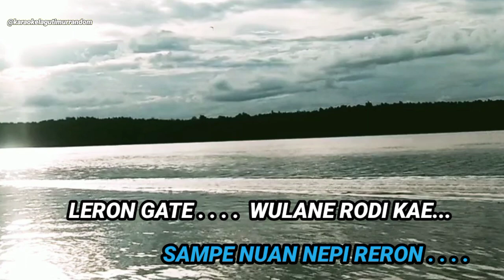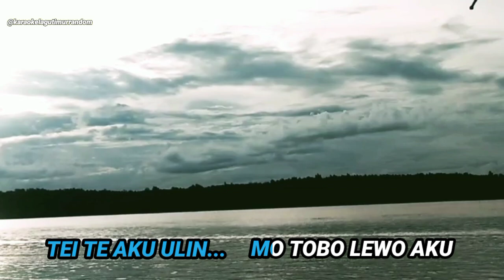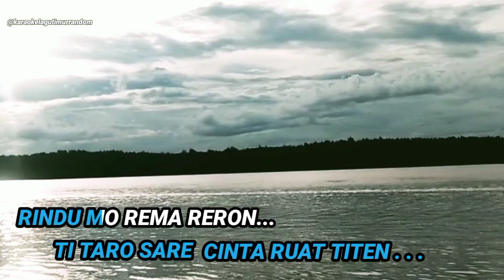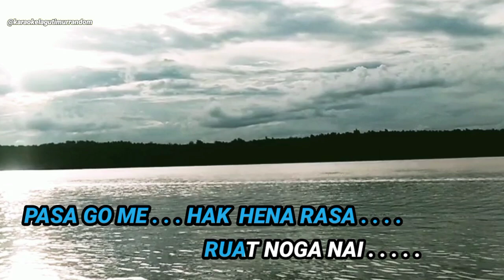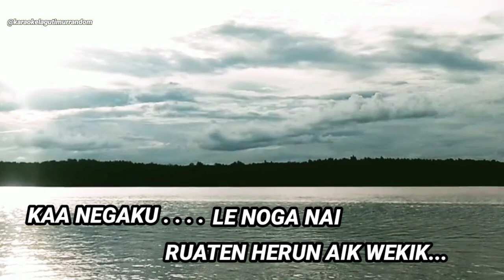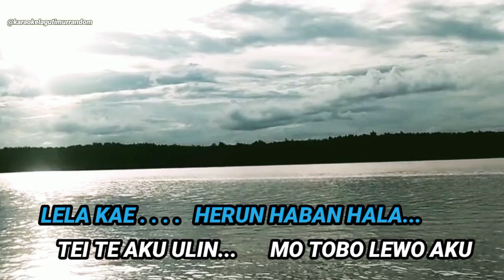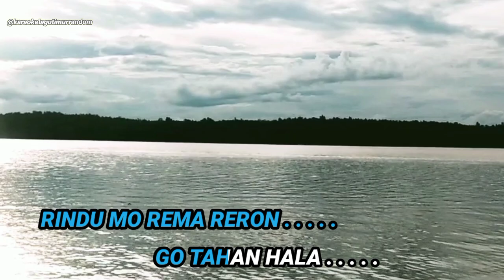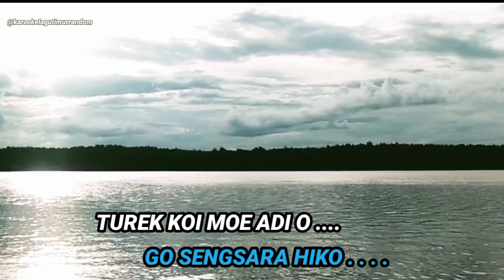KARAOKE LAGU TIMUR || NUREN DATEN REMA RERON↙️💯